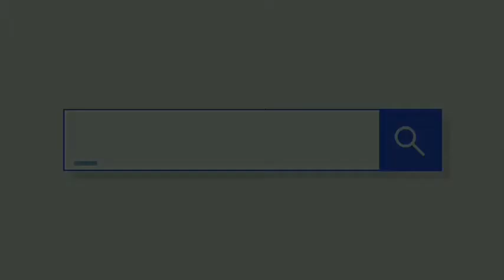🔴LIVE-10:00 AM ।। AIRFORCE SUPERFAST REVISION ।।